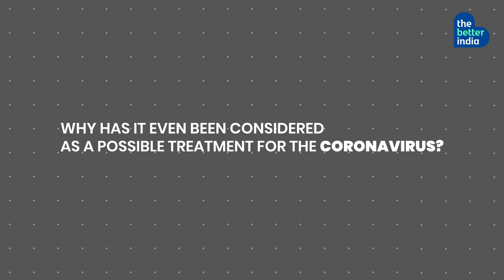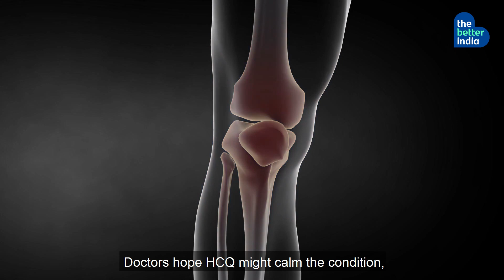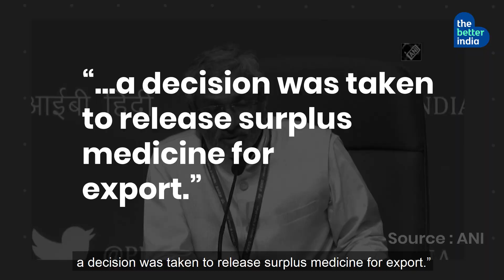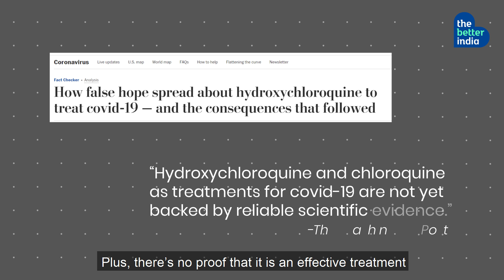Hydroxychloroquine: What Is It & Does it Work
US President Donald Trump declared hydroxychloroquine (HCQ), a seven decade-old anti-malarial drug, as a COVID19 “game-changer” the world had been waiting for. But should we really bet on it?